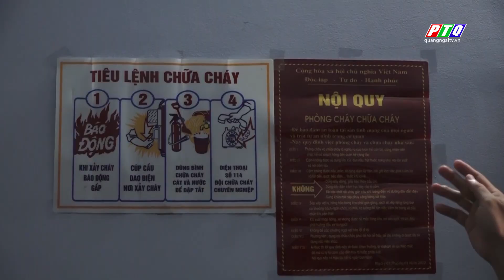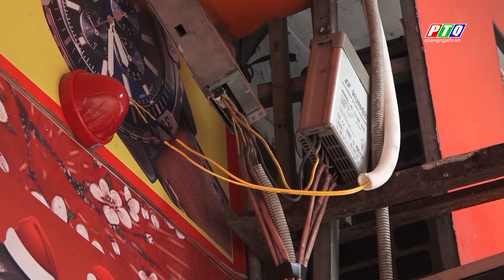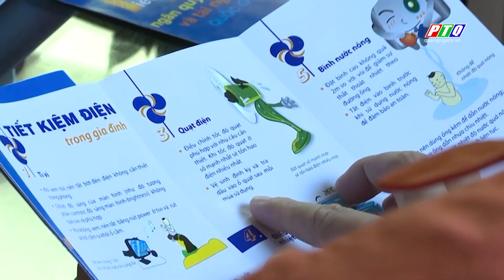Phòng, chống cháy nổ do điện | PTQ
Liên tiếp các vụ cháy nổ xảy ra trong thời gian gần đây. Rất nhiều vụ nguyên nhân là do bất cẩn trong sử dụng điện cũng như hệ thống điện không đảm bảo. Đặc biệt, trong mùa hè nắng nóng, khi nền nhiệt tăng cao, nhiều hộ gia đình, cơ sở kinh doanh sử dụng nhiều thiết bị điện có công suất lớn trong cùng một thời điểm để phục vụ đời sống, sinh hoạt cũng là nguyên nhân lớn dẫn đến sự cố cháy nổ các thiết bị điện.